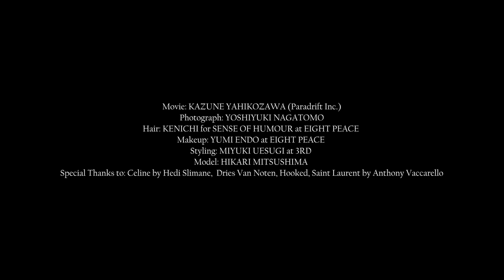【撮影舞台裏】ヘアで魅せる、満島ひかりというアイデンティティ｜ハーパーズ バザー（Harper's BAZAAR）公式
5/19発売『ハーパーズ バザー』7・８月合併号の表紙に、俳優の満島ひかりが登場！
撮影中の様子を捉えたビハインド・ザ・シーンをお届け。カメラの前で見せた弾ける笑顔やダンシングポーズは必見です！

▼満島ひかりが七変化で見せるのヘアストーリーはこちら！

▼『ハーパーズ バザー』7・８月合併号についてはこちら！📚